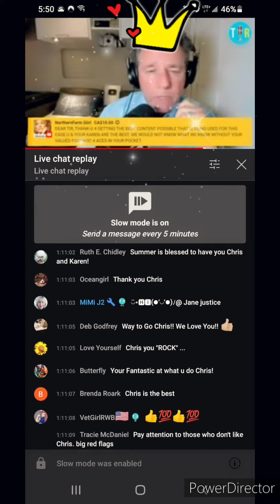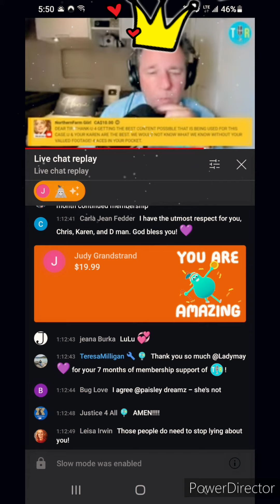CM has opinions about the fundraiser for Summer Wells. I'd like to hear your opinions.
For Educational and Criticism purposes.

Please do your own research and view the channels in the description.

Trigger Warning